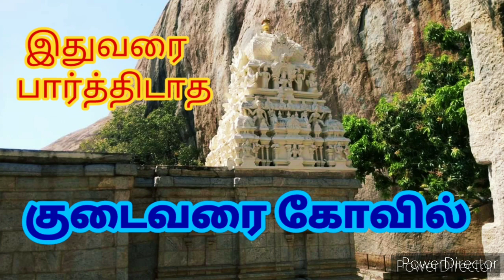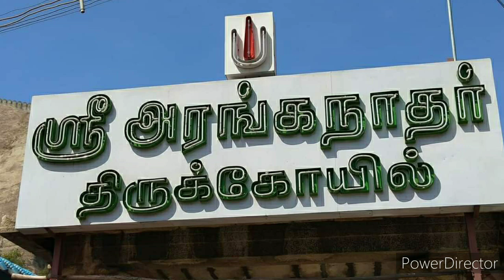இதுவரை பார்த்திடாத குகைக் கோயில் குடைவரை கோவில் நாமக்கல்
அதியேந்திரவிஷ்ணுகுடைவரை:
நாமக்கல்

நாமக்கல் மலையின் கிழக்கு பக்கம் ஒரு குகைக் கோயில் உள்ளது. இம்மலையின் பாதி வழியில் வடபால் அனந்தாச்சாரி விஷ்ணு குகையுண்டு. இக்குகைக் கோயிலில் வாமன அவதாரமும், கேவல நரசிம்மன், விக்கிரம அவதாரம், சங்கர நரசிம்ம அவதாரம் முதலிய சிற்பங்கள் சிறந்த வேலைப்பாட்டுடன் விளங்குகின்றன.
 இங்கு பெருமாள், கார்கோடகன் என்னும் திருநாமத்தில் தெற்கில் தலையும், வடக்கே கால் நீட்டியும் பள்ளிகொண்டு திருச்சேவை சாதிக்கிறார்.